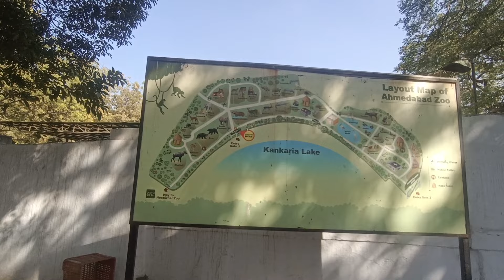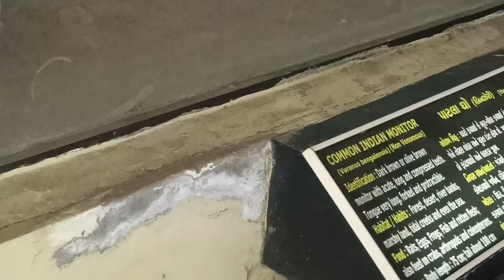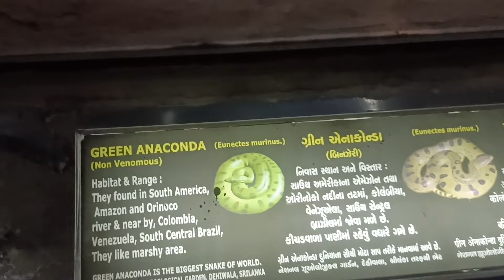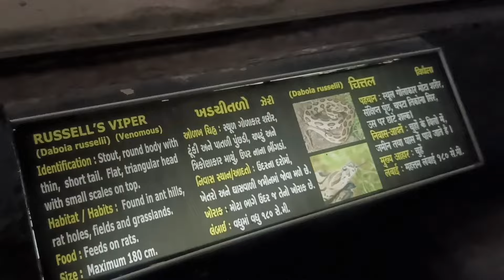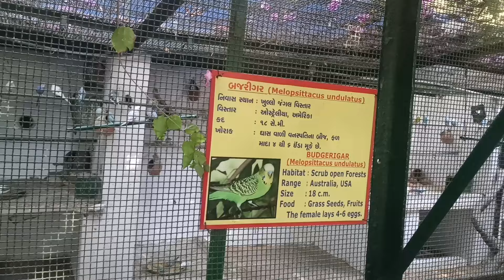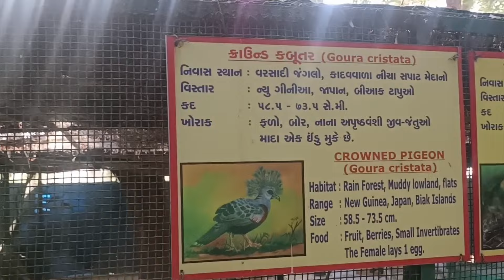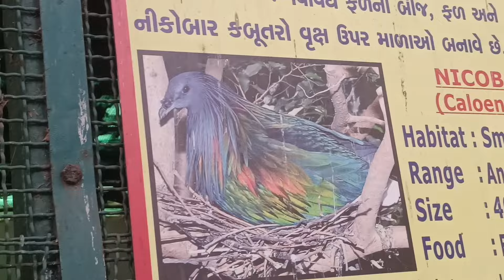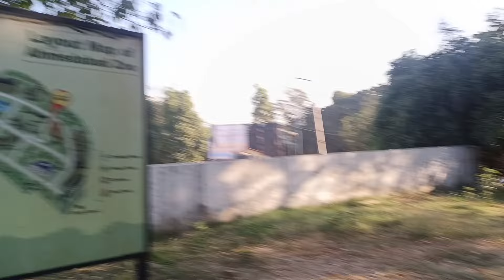Kankaria Zoo Ahmedabad in 2024 | New animals | Kamla Nehru चिड़ियाघर अहमदाबाद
Video Chapter
00:10 kankaria zoo ahmedabad visit 2024
00:45 kankaria zoo lates video
00:59 kankaria zoo ahmedabad new animal and new changes
01:10 kankaria zoo ticket price and timing
01:45 kankaria zoo snake house anaconda, cobra, paython etc
02:25 kankaria zoo lion in open deck
03:10 kankaria zoo white tiger and bengal baagh
03:45 kankaria zoo all animals close coverage
05:00 kankaria zoo vlog by amdavaadi ajju
05:45 kankaria new zoo is the cheapest zoo in india
06:35 new kankaria ahmedabad will be start soon
07:30 ahmedabad new zoo will have world class deck and facility for animals
08:00 अहमदाबाद में चिड़ियाघर
09:00 kamla nehru zoo ahmedabad is under big size category zoo
10:00 kamla nehru zoo kankaria ahmedabad won many awards as well
11:00  ahmedabad zoo kankaria have breeding program responsblity of andaman nicobar pigeons
12:00 ahmedabad zoo have bird section as well with variety of parrots, ducks